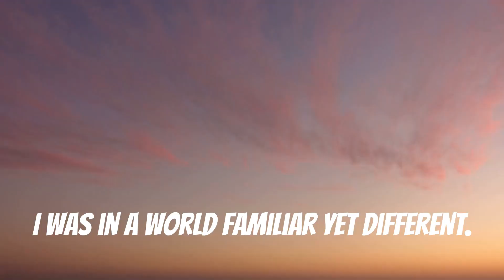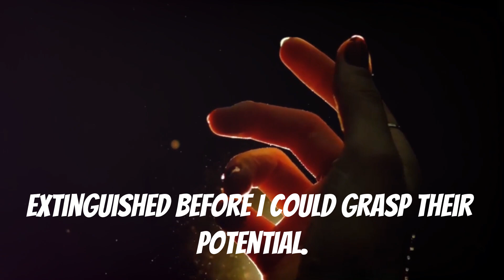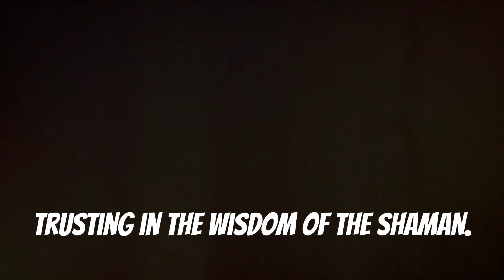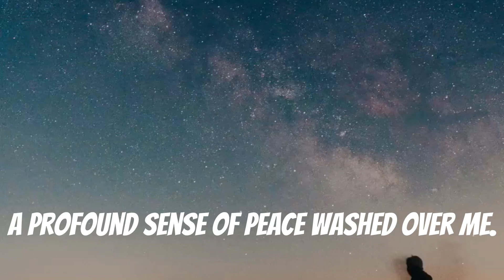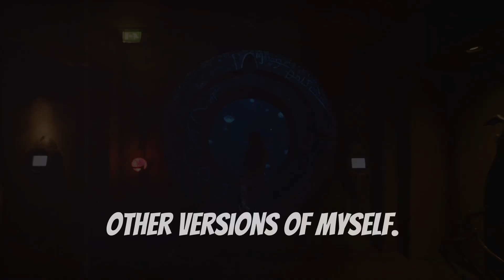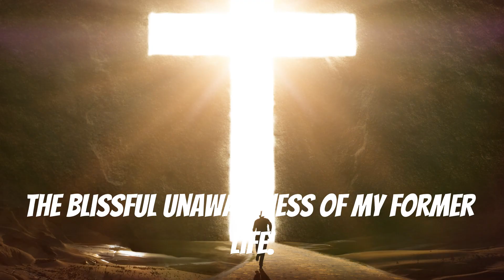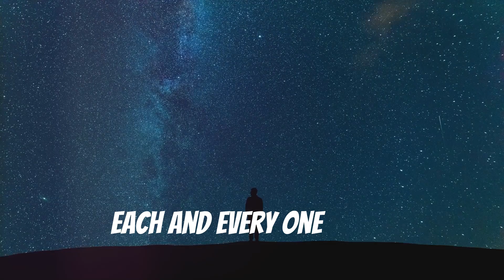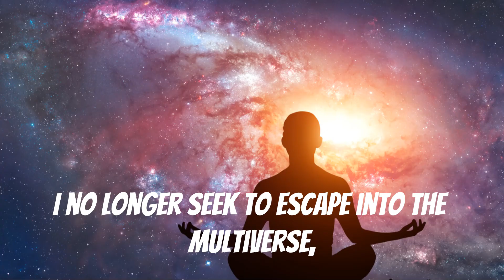Parallel Universe Glitches Explained: Shamanic Journeys, Quantum Physics, and Mind-Bending Mysteries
🌌 Discover the Hidden Secrets of Parallel Universes 🌌

In this mind-bending video, we explore the mysteries of parallel universe glitches, quantum physics, and shamanic journeys. From scientific theories to spiritual revelations, join us as we dive into alternate realities and uncover the connection between dreams, the multiverse, and reality. 🌿

✨ Highlights include:

 • The science behind parallel universe glitches 🌀
 • How shamanic rituals and lucid dreaming unlock hidden dimensions 🌿
 • The mind-blowing possibilities of quantum physics 🧠

👁 Don’t miss these must-know insights into the multiverse—this journey will change the way you see reality!

👉 If you enjoyed this video, show your support with a Super Thanks! 💖 Your contributions help us continue exploring these fascinating topics!